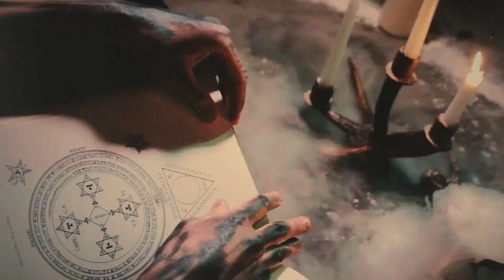In Twilight's Embrace - Smoke and Mirrors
Taste Lifeblood, the sixth full-length album of In Twilight’s Embrace.
48 minutes of restless, haunting and unorthodox Morbid Rock.
Profane and profound at the same time, Lifeblood is the band’s own ceremony of opposites. In seven acts, it develops a narrative about the nature of suffering, one’s pursuit of the divine turned possession, and, ultimately, the rejection of faith.
With equal reverence to the ways of Black Metal of Death from up North, and catchy rock of the decades gone past, but never losing the adventurous nerve, the album shines as the Poles’ most deliberate statement.

Produced by Marcin Rybicki and In Twilight’s Embrace at Left Hand Sounds & Vintage Records. Cover painting by Igor Datkiewicz/WS Artworks. Layout by Kontamination Design. Photos by Bart Kłopotowski.

CD out on 13th May 2022 via Malignant Voices.

LP version due out late 2022/early 2023 on Terratur Possessions.

Catch In Twilight’s Embrace on tour:

w/Mgła

17th May, Glasgow (Scotland) @ Audio
18th May, Manchester (England) @ Rebellion
19th May, Birmingham (England) @ O2 Institute
21st May, London (England) @ The Garage
22nd May, Milton Keynes (England) @ The Craufurd Arms
24th May, Paris (France) @ La Machine du Moulin Rouge
25th May, Aarburg (Switzerland) @ tba
26th May, Morlenbach (Germany) @ tba
28th May, Kuurne (Belgium) @ Throne Fest
29th May, Arlon (Belgium) @ L'Entrepôt À Arlon
30th May, Leipzig (Germany) @ Hellraiser
1st July, Friesack (Germany) @ Under the Black Sun Festival

8th July, Bolków (Poland) @ Castle Party Festival

w/Truchło Strzygi

21st July, Zarnovica (Slovakia), Gothoom Fest
22th July, tba
23rd July, Lowlands Fest (Hungary)
24th July, tba
25th July, tba
26th July, tba
28th July, Metal Days (Slovenia)
29th July, tba